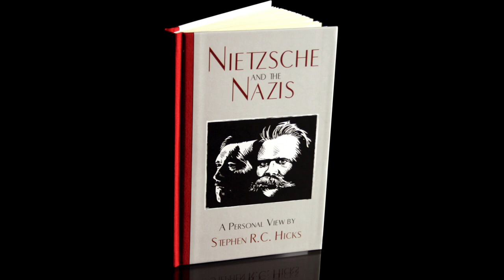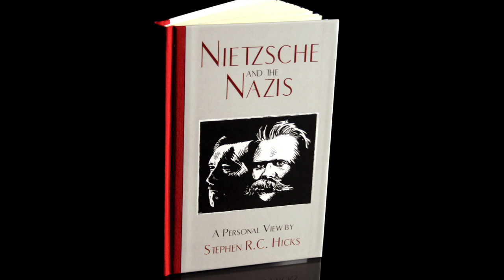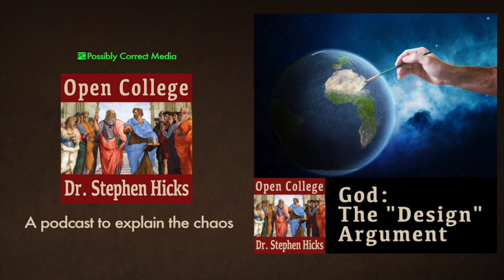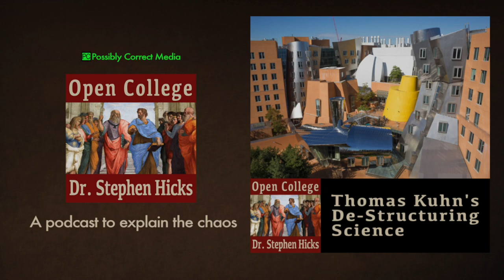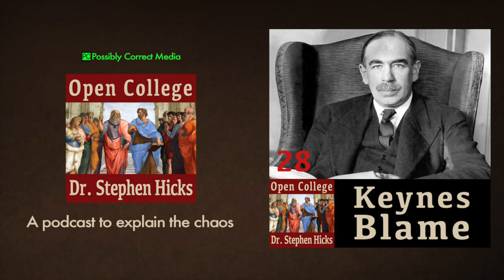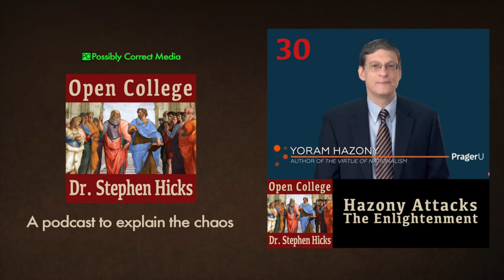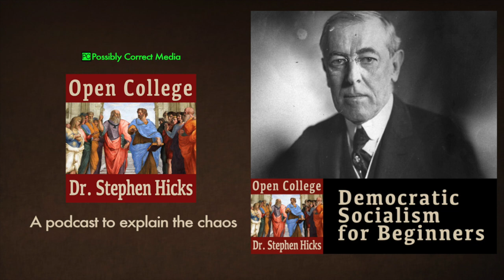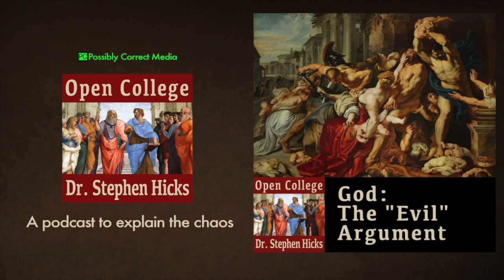EP #41 | PPP & the Soul of Free Market Liberalism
The Payroll Protection Plan (PPP) is a 2020 government program available to businesses and organizations, primarily in response to the economic damage done by Covid-19 slowdowns, shut-downs, and lock-downs.  What are the moral arguments and principles one should consider when assessing the consequences of PPP and what is the context of decision-making with regards to PPP in a free-market liberal organization.